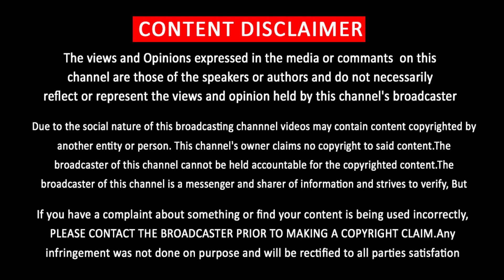சர்வதேசளவில் விஜய்க்கு கிடைத்த அங்கீகாரம் – Thalapathy Vijay Top Rank Google - Varisu